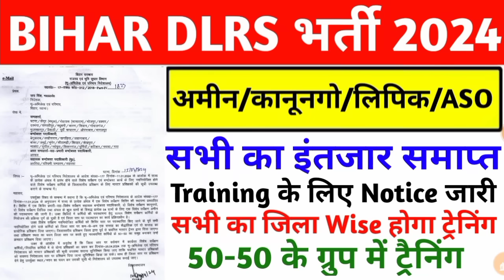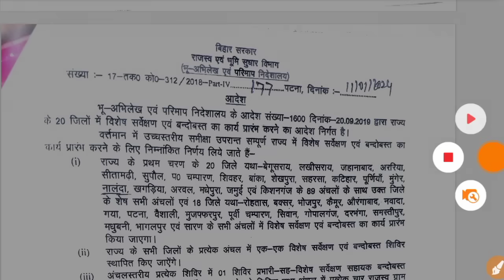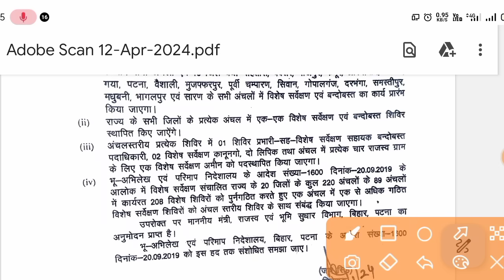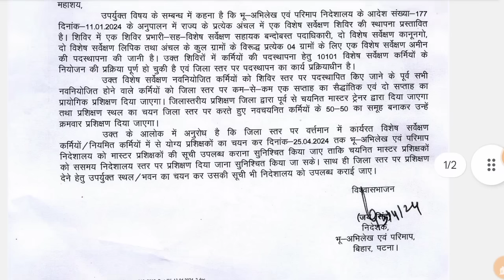LRC 10101 का जिला आवंटन का कार्य शुरू/Training के लिए Notice जारी/LRC Joining Related Notice